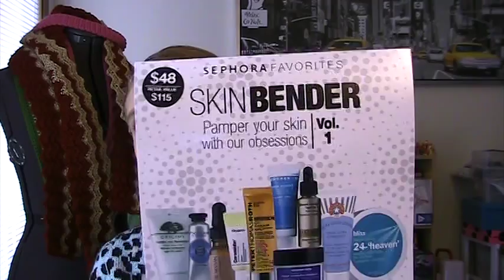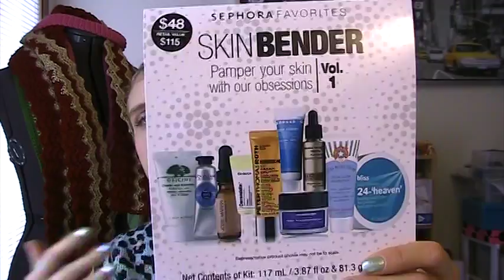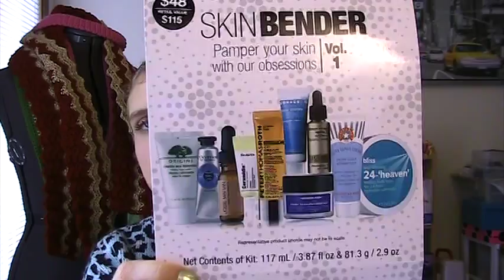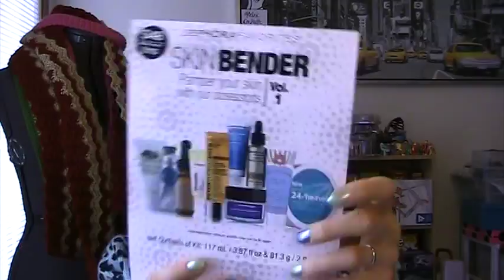Sephora Favorites Vol. 1 Skin Bender Kit - Review and Overview!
Hello! This is my review/overview of the Sephora Favorites Vol. 1 Skin Bender skin care kit! Right now, you can buy this kit for about $45 on sale on Sephora.com, so if you like skin care products, go get you some!

I purchased these items with my own money and all my opinions are my own.